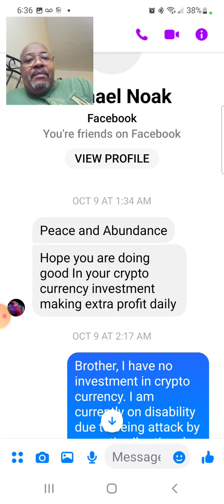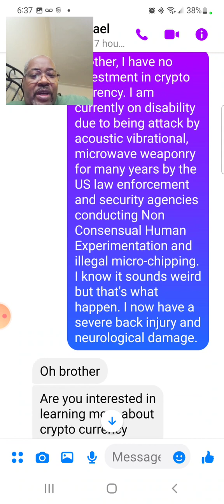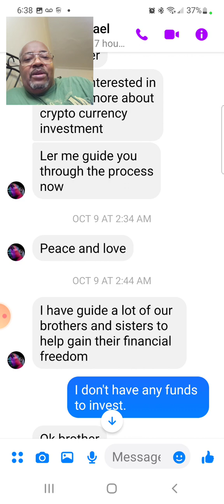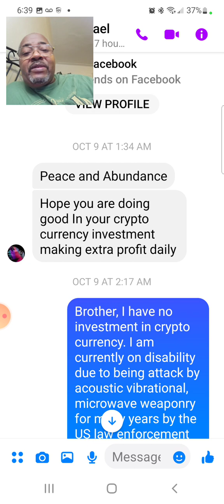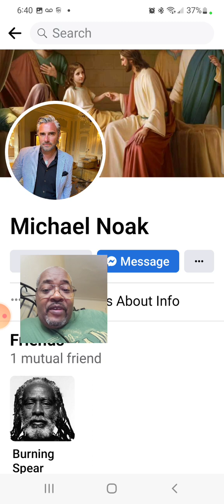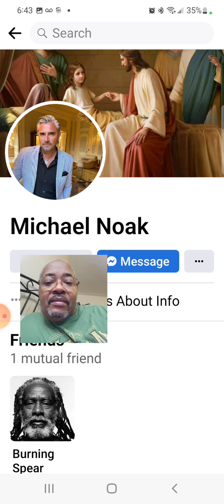See how they lie and use deception to try and make you believe in their bs religion.